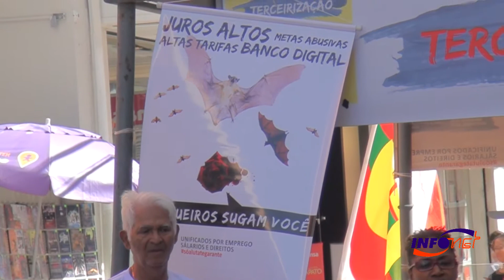Ato marca lançamento da campanha salarial dos bancários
Os bancários realizaram mais um ato na manhã desta sexta-feira, 12, para marcar início da campanha salarial 2016/2017. Com o slogan “Só a Luta Te Garante” os bancários pleiteiam o reajuste de 5% mais a inflação